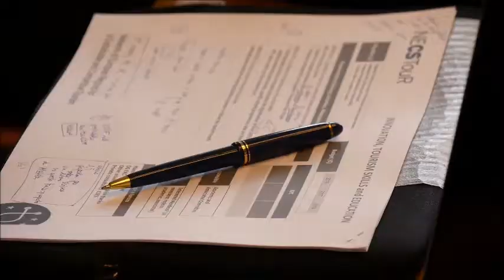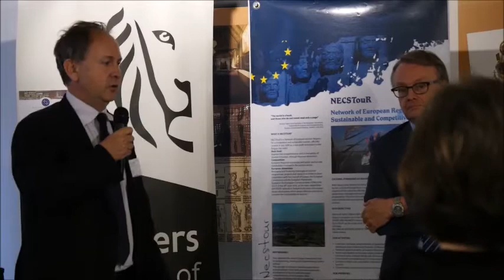NECSTouR Annual General Meeting 2016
NECSTouRAGM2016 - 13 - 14 June 2016, Brussels

NECSTouR Annual General Meeting (AGM) 2016 has been organised at Scotland Europa from the 13rd to the 14th of June.
More that 100 people from several European Regions and Institutions attended this event.

At the end of its AGM, NECSTouR organised a Thematic Conference entitled "Synergies between Tourism and Cultural Heritage for Growth and Jobs In the framework of the European Year of Cultural Heritage 2018".